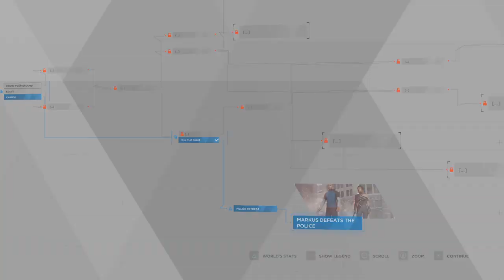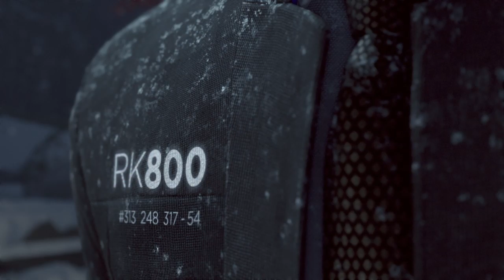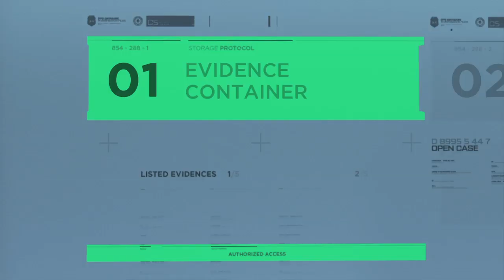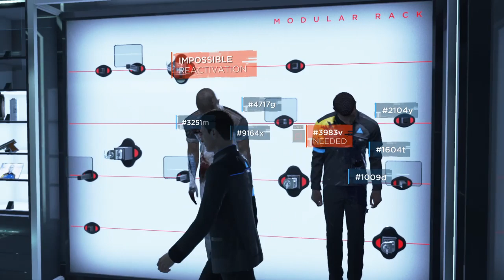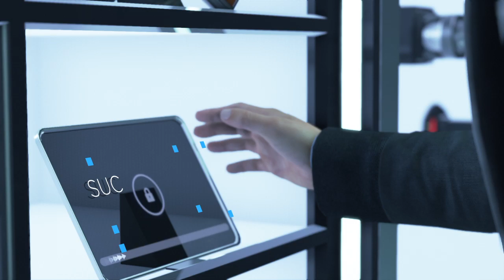Detroit: Become Human™- Last Chance Connor!